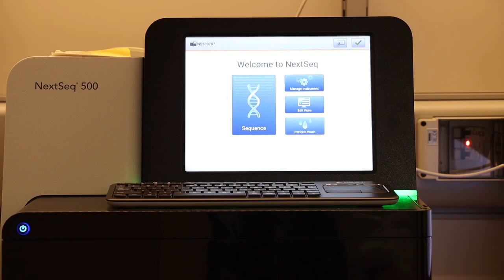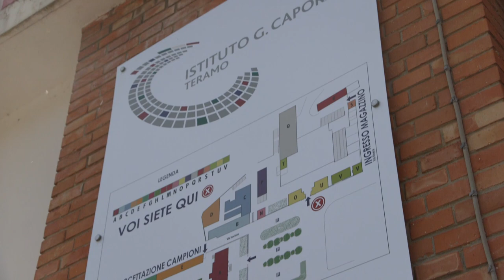Teramo. Il Sottosegretario alla Salute visita l'Izsam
È partita da Teramo la visita istituzionale in Abruzzo del Sottosegretario di Stato alla Salute, Andrea Costa, che ha fatto la prima tappa a Campo Boario, nella sede centrale dell’Istituto Zooprofilattico Sperimentale dell’Abruzzo e del Molise.